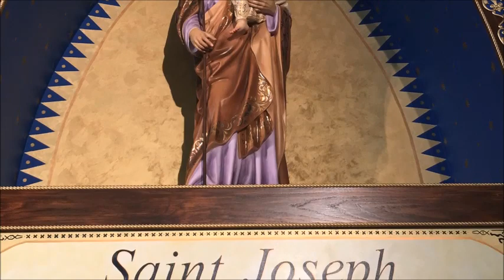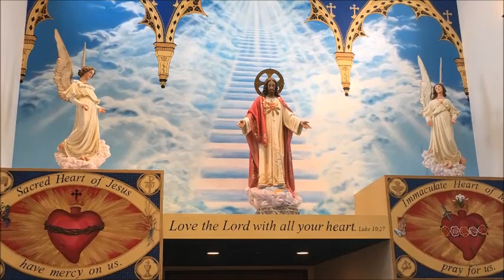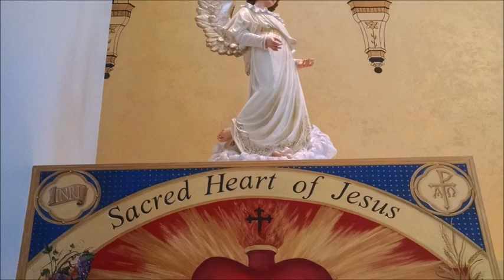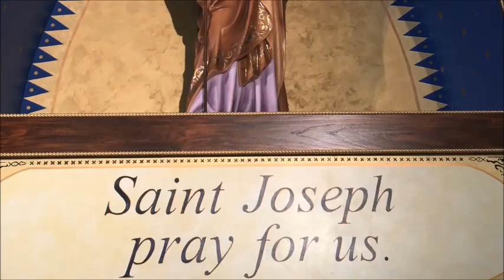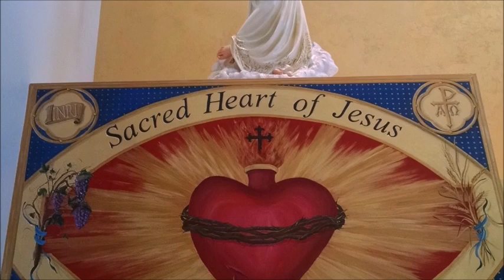OUR TRANSFIGURATION AND EXODUS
IN ENGLISH AND SPANISH